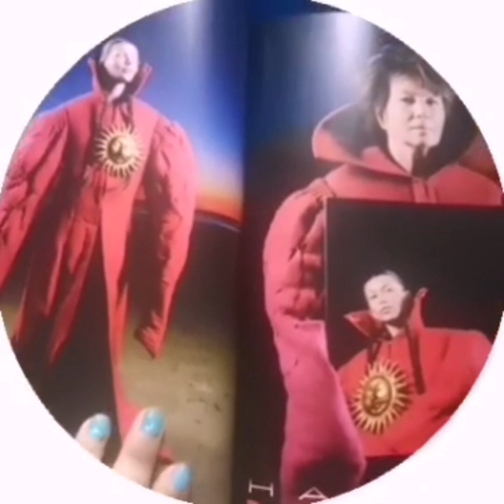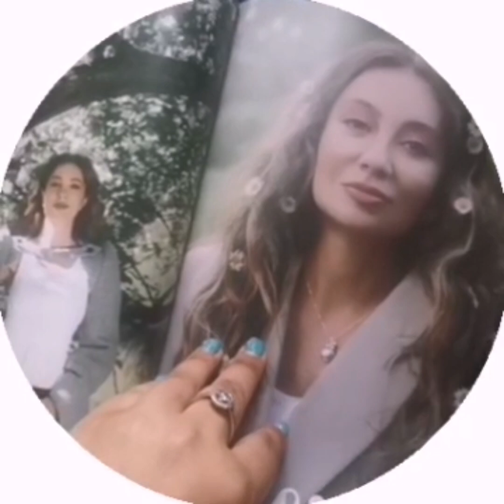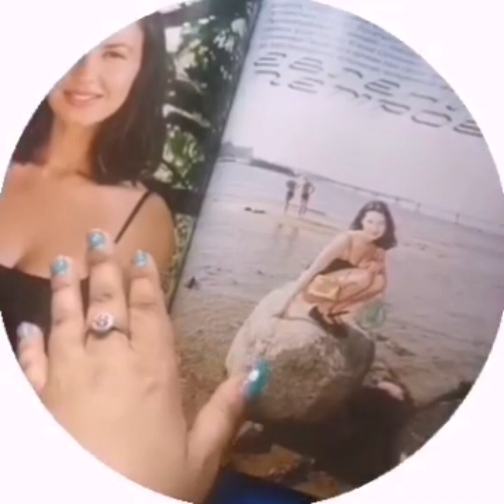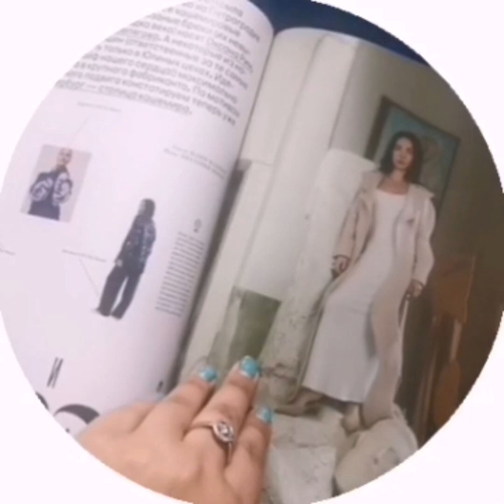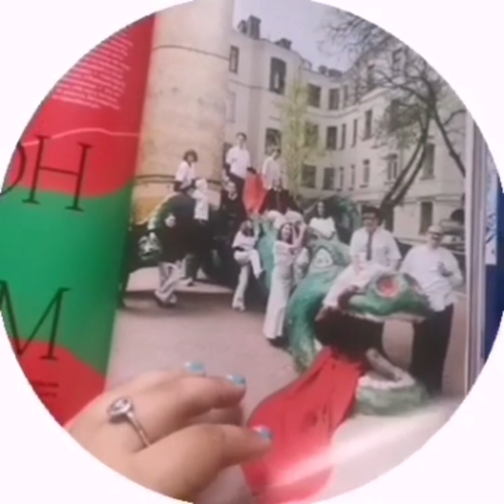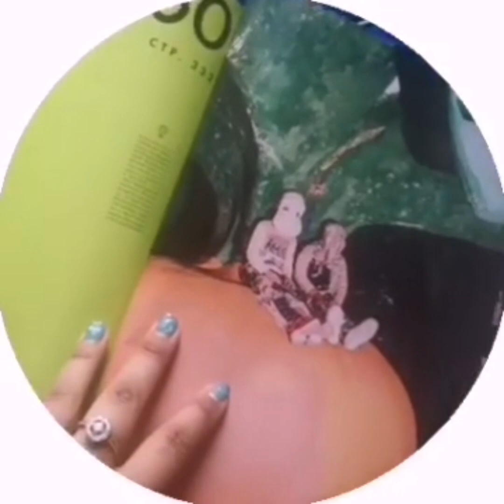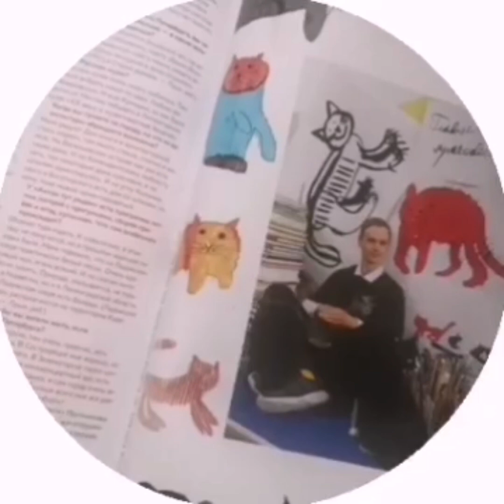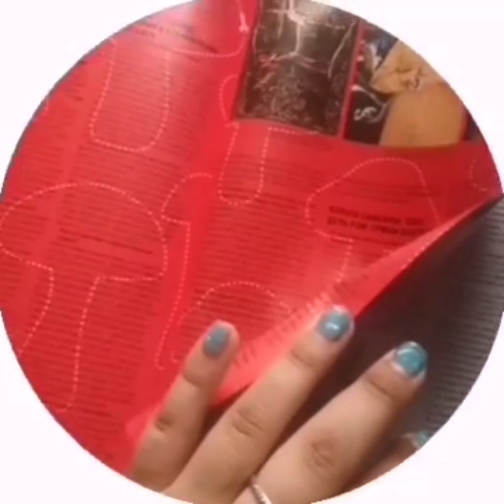Листаю летний номер журнала собака ру